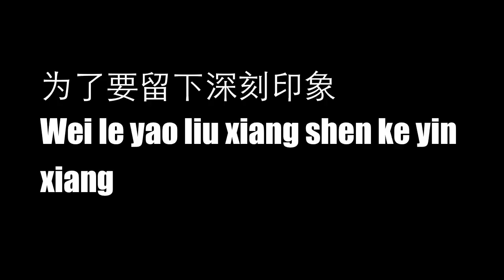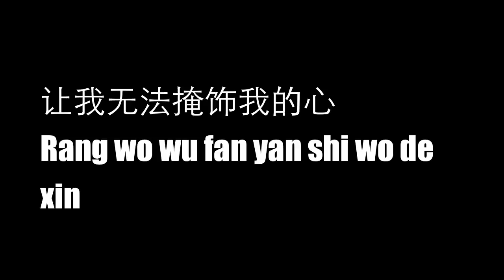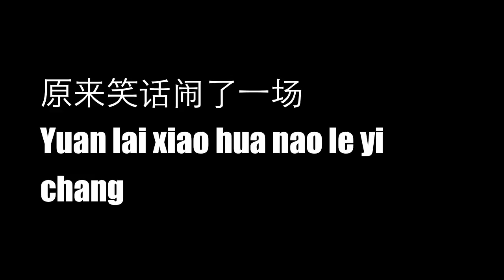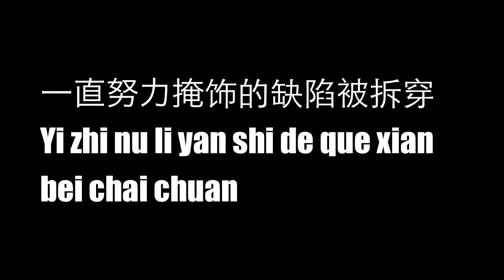RUI EN CHUAN FAN(INSIDE OUT)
My Favourite Song of Rui En. The song credit to someone on youtube thank you so much(i can't rmb your name) Lyrics from my lyric booklet. Hope u Like it, give it the thumbs up kays. It took me 3 days to complete this so hope u enjoy it!